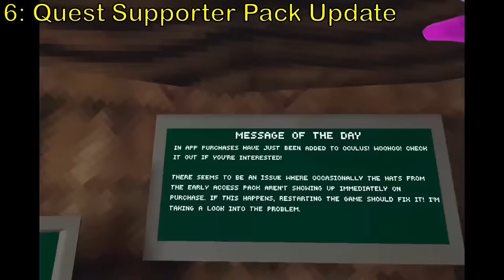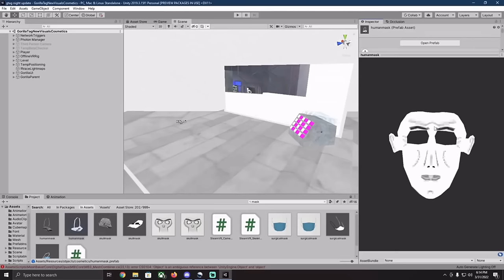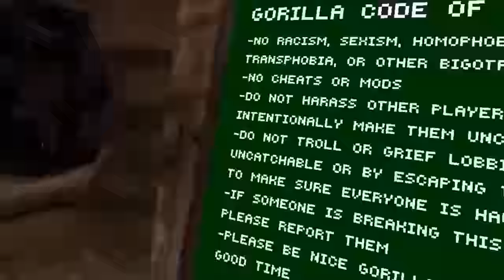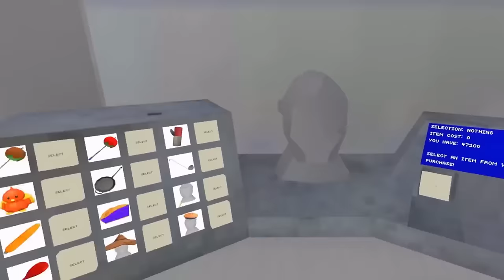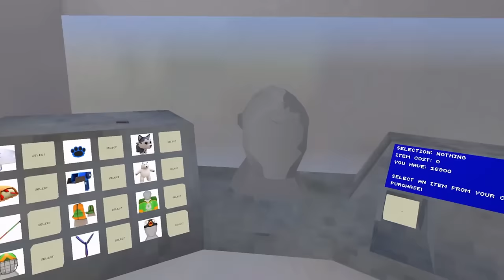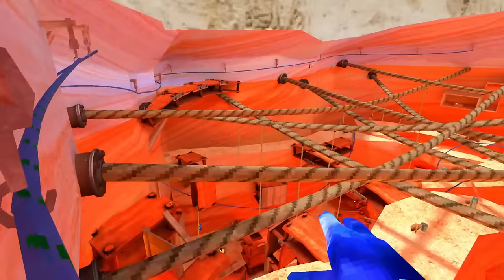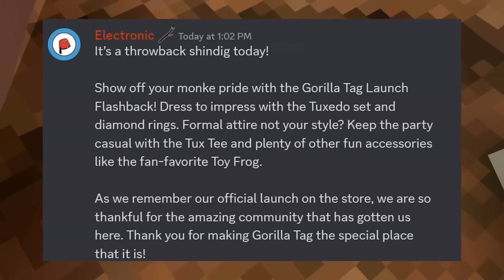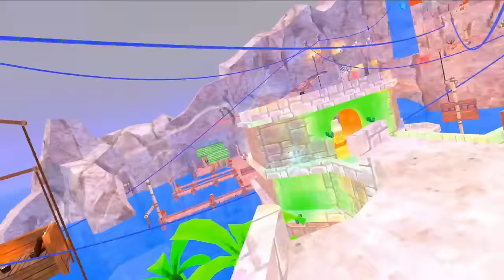Every Gorilla Tag Update Compilation (2021-2023)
The longest Gorilla Tag video of all time (idk if true). Almost every single Gorilla Tag update, from when the game first released, to now, in one super long video. The evolution of Gorilla Tag VR in 4 hours.

In this Gorilla Tag VR video, I put all of my Gorilla Tag update videos I've ever made into one super long form video, for your binge watching pleasure. See the evolution of Gorilla Tag through it's old updates, to the new ones. Gorilla Tag VR updates have changed the game so much, from new maps, to new gamemodes, as well as cosmetics. Gorilla Tag updates like the Summer Updates, Winter Updates, Fall Updates, Spring Updates, Halloween Updates, and Christmas Updates, as well as the other random ones like the Rain Update, House Update, and almost every other update for Gorilla Tag VR. Gorilla Tag VR is the best free vr game on meta oculus quest, meta oculus quest 2, and steam vr virtual reality headsets.

Mii Plaza - Wii Music

Monke Need To Swing - Stunshine
Cave Wave - Stunshine
Campfire - Stunshine
Monkebone Bash - Stunshine
Nice Gorilla Store - Stunshine
Mountain Medley - Stunshine

"Scheming Weasel"
"Jaunty Gumption"
"Amazing Plan"
"Mischief Maker"
"Monkeys Spinning Monkeys"
"Investigations"
"Sneaky Adventure"
"Cipher"

Hotel
Amalgam
Ruins
Waterfall

Disco Kid Full Theme - Punch Out Wii!!

EVERY Gorilla Tag VR Update (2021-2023)
Gorilla Tag Update History
Evolution of Gorilla Tag VR